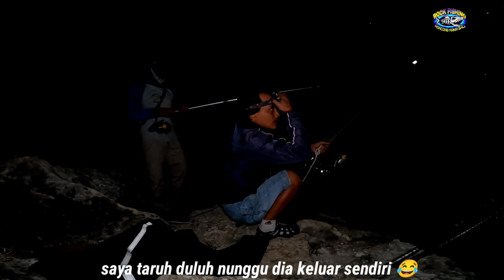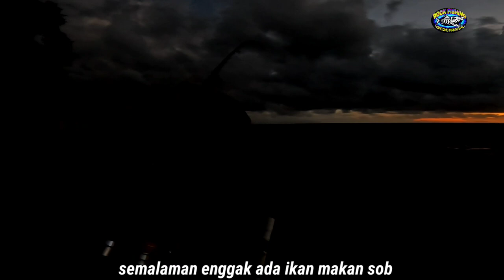🔴 TERCIDUK KE DUANYA TERSANGKA DAN KORBAN./IKAN BARACUDA DAN IKAN MAORI.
Spot Nusa penida.
Ikan maori dan ikan BARACUDA berhasil kita ciduk sob.

_________________________________________________________________________________________________________________________________________________________________________________________________________________________________________________________________________________________________________________________________________________________baracuda
barracuda
barracuda heart
barracuda attack
barracuda song
barracuda fish
barracuda heart lyrics
barracuda cover
barracuda noisestorm
barracuda karaoke
barracuda guitar lesson
baracuda pool cleaner
baracuda g3 pool cleaner assembly
baracuda where is the love
barracuda attack shark
baracuda above ground pool cleaner
barracuda attack human
baracuda alpha 3
barracuda acoustic
barracuda aquarium
barracuda attack nemo
barracuda attacks fish
barracuda ann wilson
a barracuda
a barracuda fish
a barracuda attack
ariston barracuda
alice in chains barracuda
afor barracuda
akurasi mimi's baracuda match
arafat dj barracuda
alain barracuda
as up barracuda remix
baracuda big city greens
barracuda by heart
barracuda bass cover
barracuda bite
barracuda backing track
barracuda blade scene
barracuda bay lego
barracuda by noisestorm
barracuda blasters carowinds
barracuda bass boosted
big barracuda
barracuda buggy
biggest barracuda
brutal barracuda
baby barracuda
barracuda bass
boogie barracuda
big city greens baracuda
black barracuda
berat mimis baracuda maxi
barracuda car
barracuda catch and cook
barracuda championship
barracuda championship 2022
barracuda cover guitar
barracuda cooking
barracuda car 1970
barracuda catch
barracuda cricket green
catching barracuda
cooking barracuda
casting barracuda
cara pasang handgrip motor baracuda
clifton barracuda
charlie's angels barracuda
catch and cook barracuda
critical role barracuda
cummins barracuda
chevy barracuda
baracuda diaphragm replacement
barracuda drum cover
baracuda damn
barracuda door defense system
barracuda documentary
baracuda damn (remember the time) remix
barracuda drums only
barracuda drum lesson
barracuda drums
donic baracuda
dj barracuda
donic baracuda review
do the barracuda
donic baracuda big slam
demolitionranch barracuda
dodge barracuda
damn baracuda
dj barracuda le fugitif
dj barracuda remix
barracuda eats shark
barracuda eating
barracuda eats lionfish
barracuda encounter
barracuda electric guitar
barracuda email security gateway
barracuda eats fish
barracuda eats clownfish
barracuda email protection
barracuda engine
edgar barracuda batucada
barracuda ektor
evil barracuda
first to eleven barracuda
last day on earth barracuda
avertizor electronic baracuda model.yl-01
h&n baracuda hunter extreme
baracuda hunter extreme 22 caliber pellets
h&n baracuda hunter extreme 177 review
baracuda ft fergie
barracuda fergie
barracuda finding nemo
barracuda fish attack
barracuda fishing florida
barracuda feeding
barracuda full movie
barracuda firework
barracuda fortnite
finding nemo barracuda
fh5 barracuda
fergie barracuda live
fourfive barracuda
forza horizon 5 barracuda
far cry 6 barracuda
forza 5 barracuda
fast barracuda
baracuda g3 pool cleaner
barracuda guitar hero
barracuda guitar cover
baracuda g3
baracuda g3 pool cleaner troubleshooting
barracuda guitar
barracuda glee
barracuda gretchen wilson
gretchen wilson barracuda
giant barracuda
great barracuda
g3 baracuda pool cleaner
gold ranger barracuda
goldberg barracuda
barracuda gta
baracuda hunter extreme 177
baracuda hunter extreme
baracuda hunter
barracuda heart live
barracuda heart reaction
barracuda heart karaoke
barracuda heart guitar lesson
barracuda heart cover
heart barracuda
h&n baracuda hunter
heart barracuda live
h&n baracuda
h&n baracuda match 21.14 grain
h&n baracuda match
h&n baracuda green
h&n baracuda power
how to replace diaphragm baracuda pool cleaner
baracuda i will love again
baracuda i leave the world today
barracuda instrumental
barracuda intruder defense system
barracuda isolated drums
barracuda isolated guitar
barracuda in aquarium
barracuda isolated vocals
barracuda in water
barracuda intro guitar
ikan barracuda
i will love again baracuda
ikan barracuda air tawar
igor barracuda
where is the love baracuda
baracuda where is the love remix
baracuda where is the love nightwish amaranth
baracuda where is the love lyrics
barracuda put your as in the air
barracuda tech id
barracuda just shapes and beats
barracuda jsab
barracuda john cale
barracuda jumps in boat
barracuda just shapes and beats 1 hour
barracuda joan jett
barracuda jumps boat bites girl
barracuda jacket
barracuda jerry cantrell
barracuda jsab reaction
jojo barracuda
jenis mimis baracuda
joran audrey barracuda 150
jante barracuda